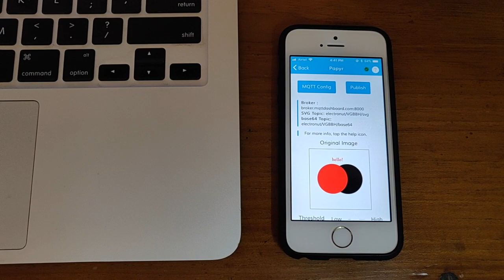Electronut Labs Papyr nRF52840 epaper display - MQTT Demo